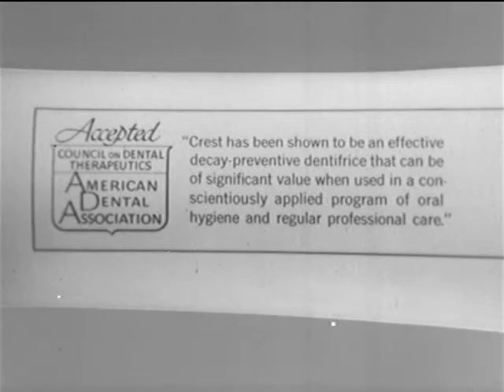Crest Toothpaste Commercial #4 (1960s)